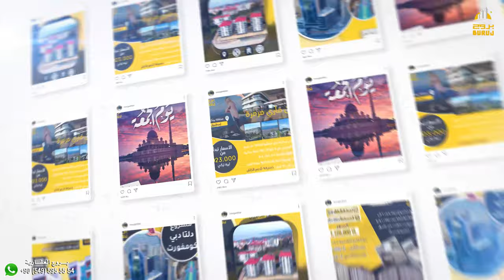شقق للبيع في طرابزون تركيا بروج العقارية 2022 | شقق 3 غرف وصالة مؤثثه جاهزة للسكن باطلالات بحرية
تفاصيل الشقة :
المدينة / طرابزون
المنطقة / بليتلي
المساحه / 170 متر مربع
عدد الغرف / 3 غرف وصالة + دوراتين مياة + بلكونتين
الدور / 5
المميزات /
اطلاله مميزة على  البحر وعلى الطبيعة
جامع قريب من  المجمع
/ مواقف للسيارات
/ مطاعم وكافيهات قريبة من المجمع
/المواصلات قريبة ايضا من الوقع
/ جلسات عائلية
/  نظام امان وسكيورتي وكاميرات مراقبة 24/7
 * ملاحظة / موجود في المجمع  شقق اخرى ايضا

المطلوب / تم البيع ولله الحمد
الشقق المتبقة :
الطابق الخامس الجهة الشرقية100,000 دولار مع الاثاث
الطابق الثالث الجهة الغربية  90,000 دولار مع الاثاث

رابط الواتساب المباشر للتحدث معي